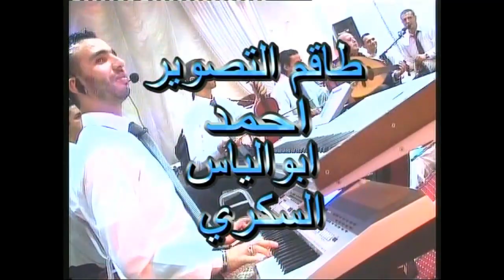Music,Maroc,chaabi,nayda,hayha,100%,marocain,Jadwane Skouri - جدوان السكوري، راك خليتيني نساين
Bienvenue sur la chaîne Tamza Vision  Officielle